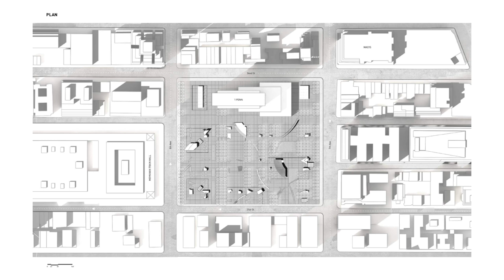Work in Progress: Siyu Liu’s Penn Station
Siyu Liu (MLA '19) describes her final project for the option studio “Now Arriving: A Manhattan Transit Landscape” led by Gary R. Hilderbrand, fall 2018.